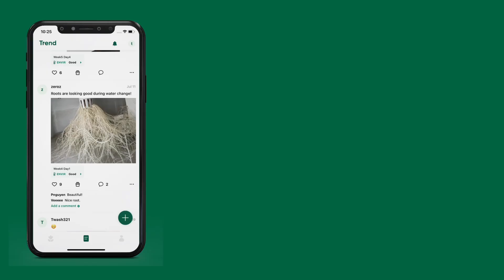Hey Abby Growbox Smart Indoor Automated Growbox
This video shows the Hey Abby Growbox smart indoor automated growbox. It is like having your own personal indoor plant-growing ecosystem. Learn more and Save $100 on Two Hey Abby Growboxes until March 12th, 2023 If you like sustainable living and having your own indoor garden, you will love this Hey Abby Growbox.

Smart
Smart system
Automated
Fully Automated
Sustainability
Indoor Gardening
Cultivating
Indoor plants
plants
vegetables
garden
gardening
grow
growing
Automated plant grow box
Smart plant grow box
Indoor plant grow box
Hydroponic plant grow box
Automated indoor gardening system
Smart indoor garden box
Self-watering plant grow box
Automated hydroponic garden box
Indoor vegetable grow box
Automated herb grow box
strains
Tomatoes
Sustainable living
Green living
Eco-friendly living
Sustainable lifestyle
Eco-lifestyle
Green lifestyle
Sustainable home
Eco-home
Sustainable living tips
Gardening
Home gardening
Vegetable gardening
Flower gardening
Organic gardening
Container gardening
Raised bed gardening
Urban gardening
Indoor gardening
Herb gardening
Companion planting
Garden design
Garden maintenance
Garden tools
Garden supplies
Sustainable living ideas
Sustainable products
Sustainable living blog
Zero-waste living
Minimalist living
Natural living
Hemp plants
Industrial hemp
Hemp farming
Hemp cultivation
CBD hemp
Hemp oil
CBD Oil
Hemp products
Hemp seeds
Hemp extract
Organic hemp
High-CBD hemp
Hemp for textiles
Hemp for building materials
Sustainable hemp
Hemp research
Flowers
Self-Sufficient
Green
Green living